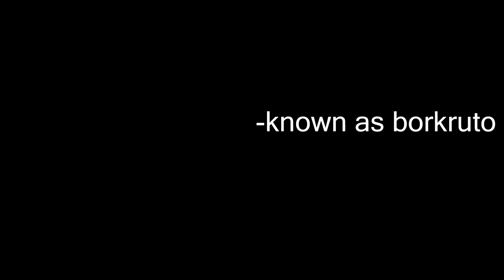bork shippuden gabe the dog naruto opening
bork shippuden